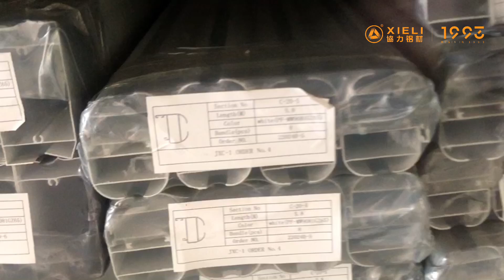Wholesale Aluminum Profiles👏From China to the world!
If you are passionate about Aluminum, we would love to have you on board！Join our team today and take the first step！

XIELI have over 30 Years on Aluminum industry
Specializes in manufacturing all types of Aluminum
Strong R&D and manufacturing capabilities.